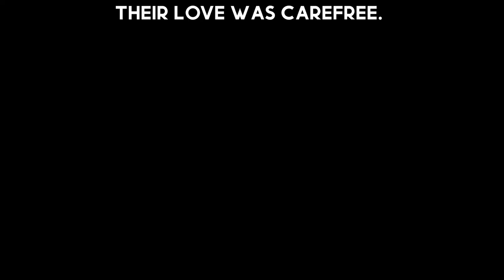SIFF Cinema Trailer: Nosferatu with Live Soundtrack by The Invincible Czars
Screening at SIFF Cinema Egyptian September 10, 2023.

Austin music ensemble The Invincible Czars perform their original, updated soundtrack to F.W. Murnau's 1922 vampire classic NOSFERATU for the centennial.